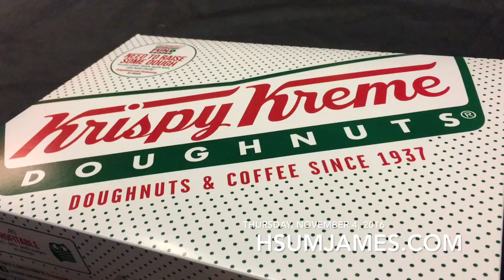VLOG Thursday, 11/3/16 | Sema + Dr. Strange Premiere in Las Vegas